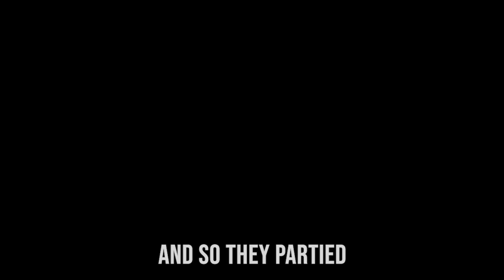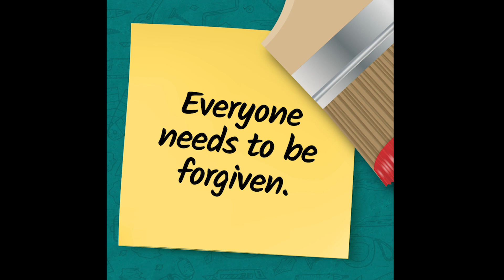Children's Worship | Sirena Brock